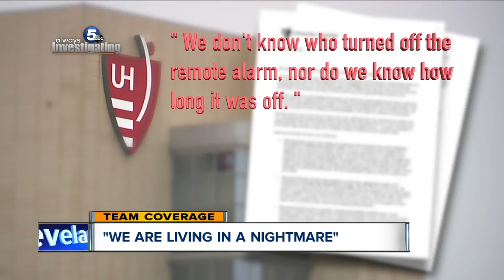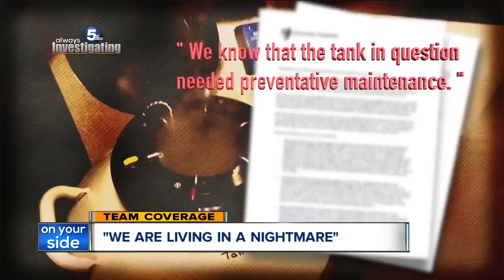Letter from University Hospitals explaining storage tank malfunction hits couple hard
Not the first, not even the second, but the third devastating blow the Plants have had to endure recently came in the form of another letter from University Hospitals on Monday.